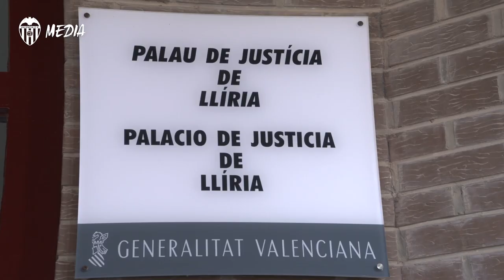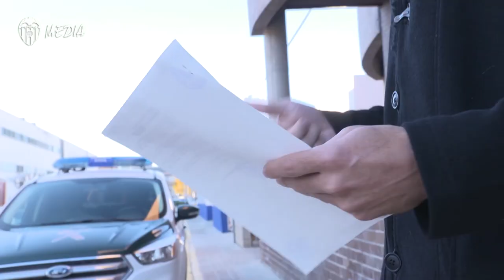PAULISTA HABLA PARA VCF MEDIA DE SU SUEÑO DE DISPUTAR LA EUROCOPA CON LA SELECCIÓN ESPAÑOLA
Gabriel Paulista ya tiene la doble nacionalidad española. El central ha completado este miércoles el último trámite tras jurar la Constitución y da un paso más en su carrera. En VCF MEDIA ha confeso que su próximo objetivo es seguir creciendo con el Valencia CF y espera cumplir su sueño de disputar con España la próxima Eurocopa de 2021.

The Brazilian-born defender swore on the Spanish Constitution on Wednesday, completing the process.